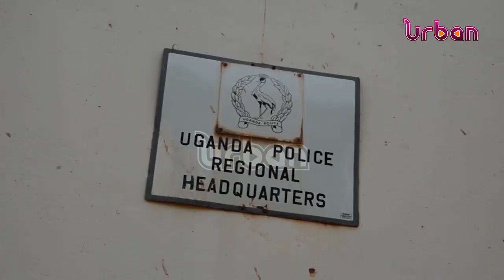The fight against corruption